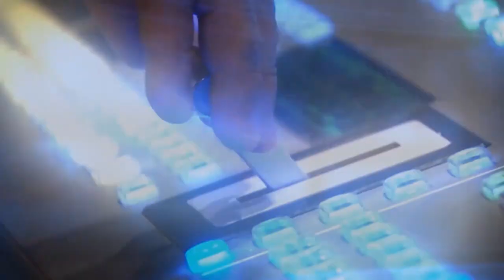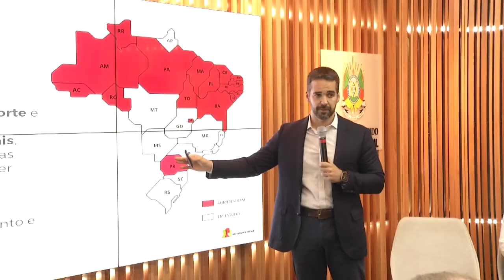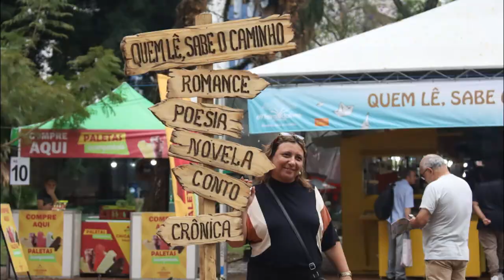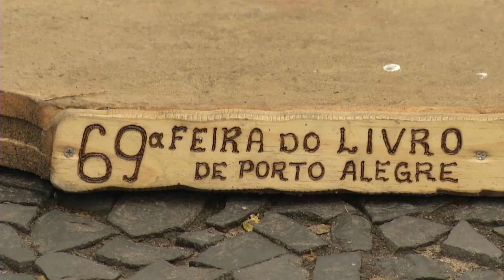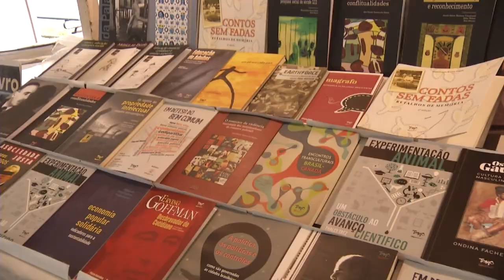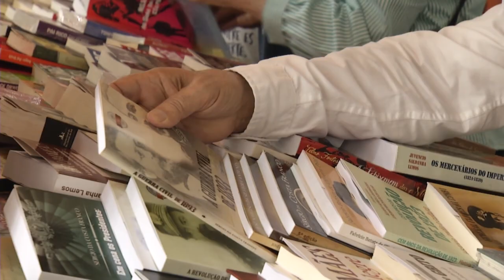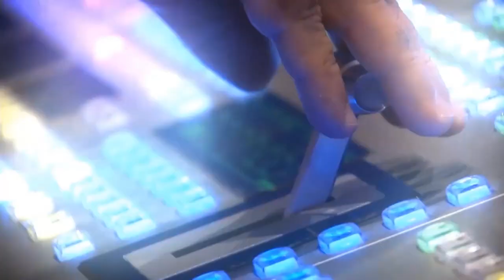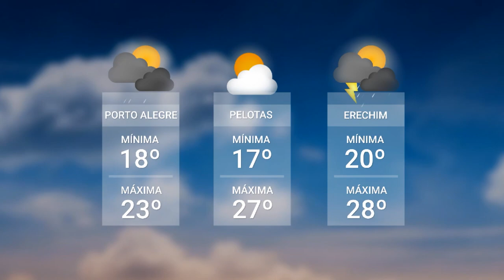Redação TVE - 16/11/2023